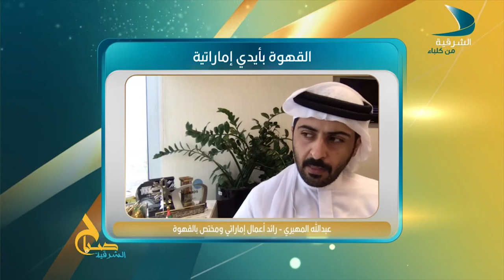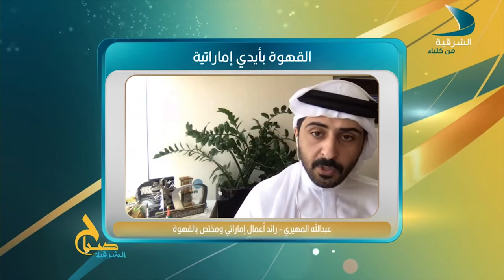صباح الشرقية | ضيف الحلقة : عبدالله المهيري - رائد الأعمال الإماراتية ومختص بالقهوة